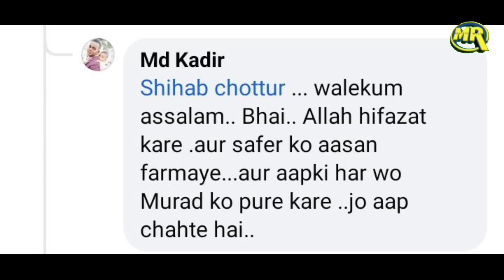Shihab Chottur Makkah Journey Video Viral | मदीना पहुंचे शिहाब भाई? विडियो में दिया पैग़ाम